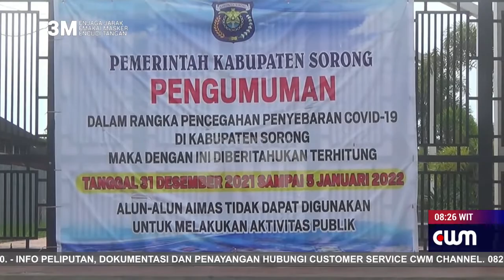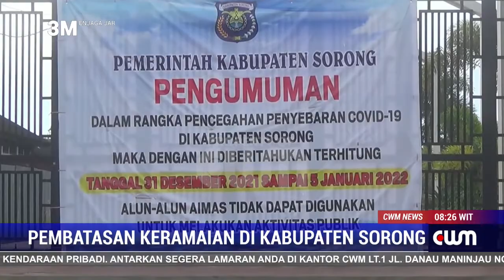PEMBATASAN KERAMAIN DI KABUPATEN SORONG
MEMBATASI KERAMAIAN DAN KERUMUNAN DALAM RANGKA MENCEGAH PENYEBARAN COVID-19 DI KABUPATEN SORONG, PEMERINTAH MENGELUARKAN LARANGAN MENGGUNAKAN DI ALUN–ALUN PLUS  RUANG TERBUKA PUBLIK.